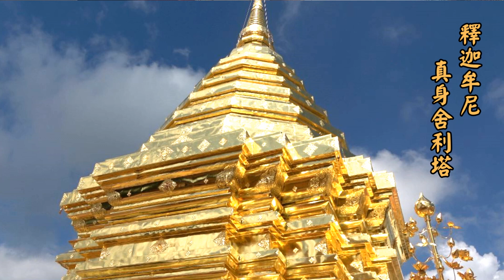清邁雙龍寺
清邁位於泰國北部，人口約120萬，是泰國第二大城市，這裡到處都有廟宇，其中素帖山雙龍寺，是遊客必訪的景點之一，整座廟宇金光閃閃，上山朝拜第一方法是走步道，306級階梯直上，階梯兩側150公尺長龍護佑，因兩條長龍，寺廟因而得名，另一種方法是搭乘纜車，對老人家較方便，短短三分鐘即可到達雙龍寺，一睹佛塔、佛壇、壁畫，更可俯瞰清邁市區美景，黃金佛塔內供俸釋迦牟尼真人舍利，在藍天白雲襯托下，顯得更加神聖。